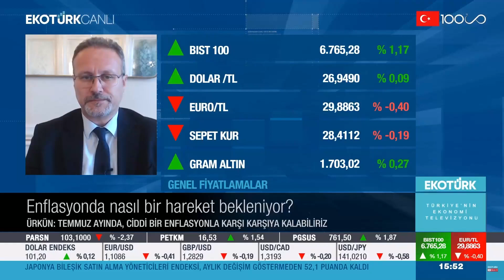Para Politikası Enflasyonla Mücadelede Etkin mi? - EKOTÜRK TV - Barış ÜRKÜN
Ahlatcı Yatırım Araştırma Müdürümüz Barış Ürkün, para politikasının enflasyonla mücadelesindeki etkisini değerlendirdi.